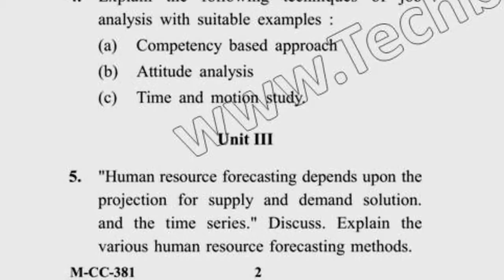Dcrust MBA 3rd 4th Sem Human Resource Planning Question Paper